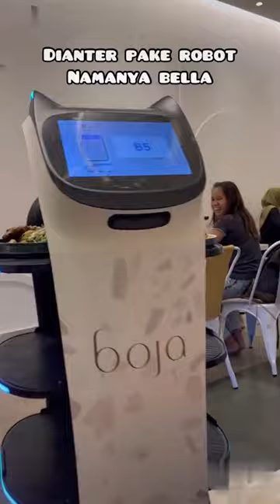cafe estetik bagus untuk foto di bandung